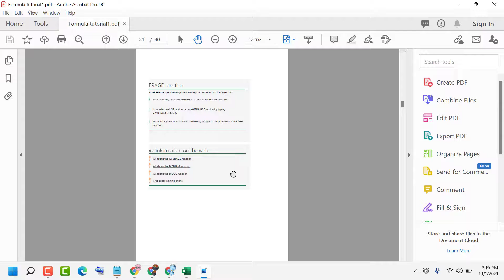How to save excel file as pdf